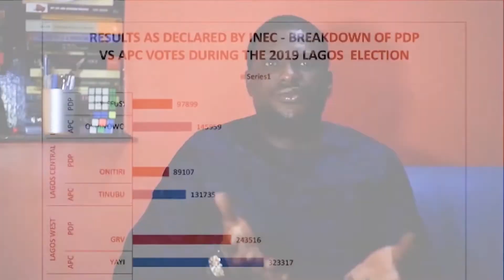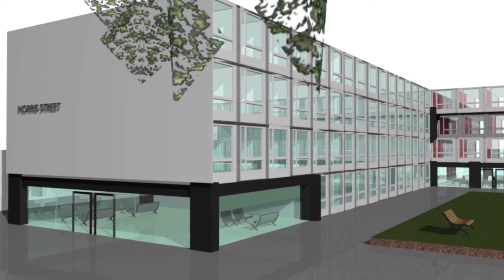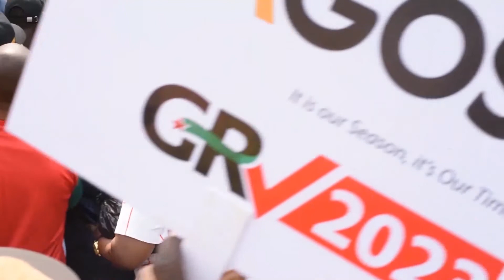Who is Gbadebo Rhodes-Vivour?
A short documentary on his life as seen through the eyes of his closest associates, family and friends. It is a story that shows consistency, love for the people, a history of service, integrity and passion for a better Lagos.